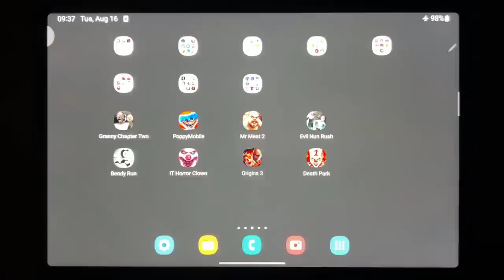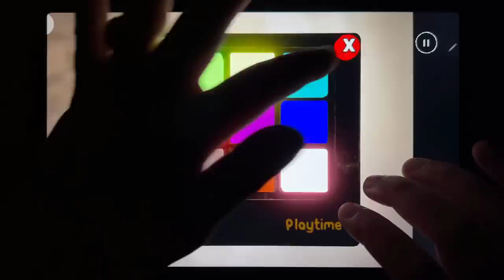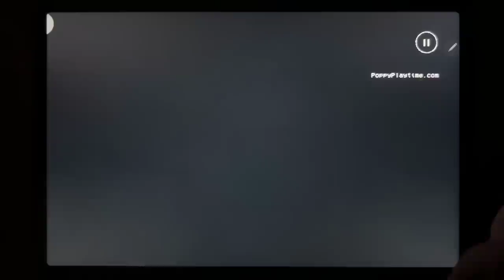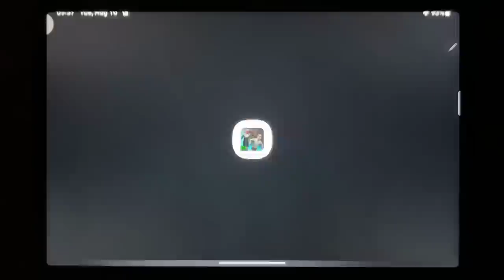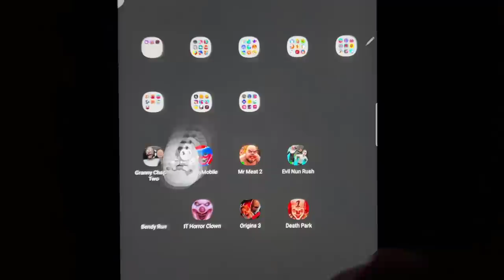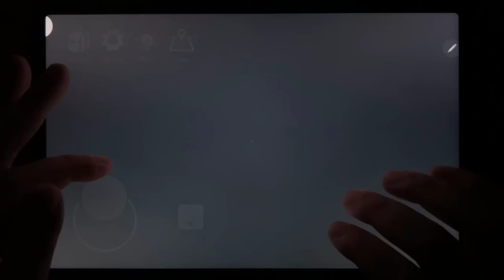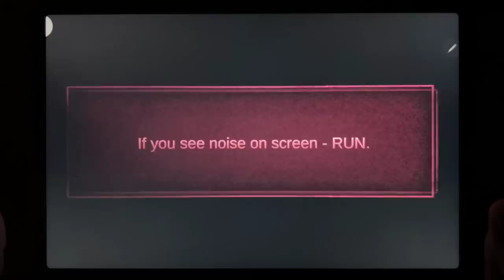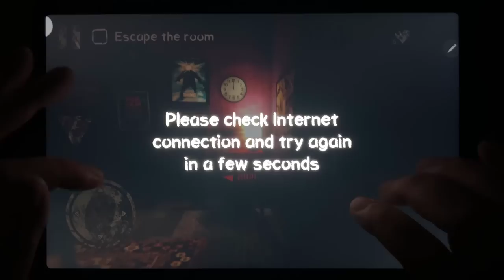Granny Chapter Two, Poppy Mobile, Mr Meat 2, Evil Nun Rush, Bendy Run, IT Horror Clown, Origins 3..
Granny Chapter Two, Poppy Mobile, Mr Meat 2, Evil Nun Rush, Bendy Run, IT Horror Clown, Origins 3, Death Park